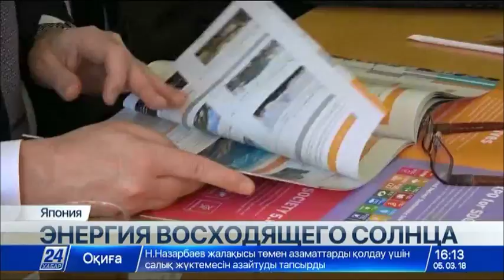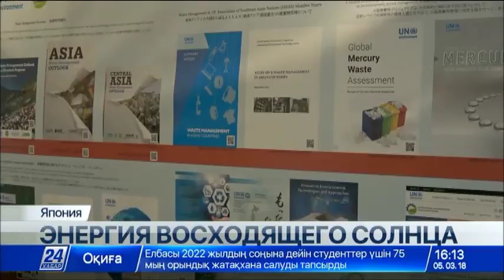Казахстан и Япония будут обмениваться опытом использования ВИЭ